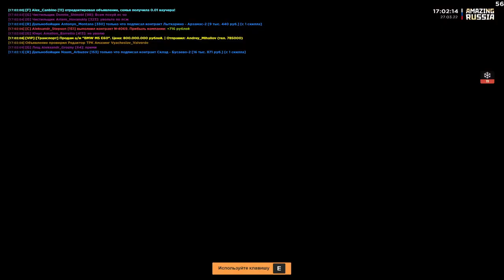🔥CRMP AMAZING RP - ТОП ЛУЧШИХ БИЗНЕСОВ НА ПРОЕКТЕ & ГДЕ САМАЯ БОЛЬШАЯ ПРИБЫЛЬ! (GTA CRMP) ❤️